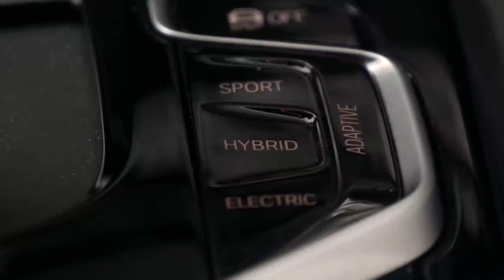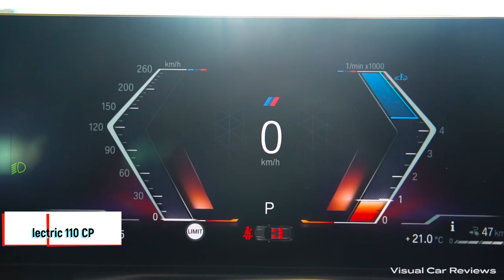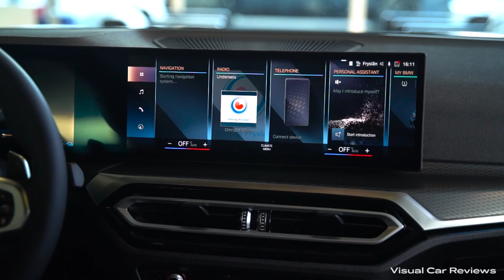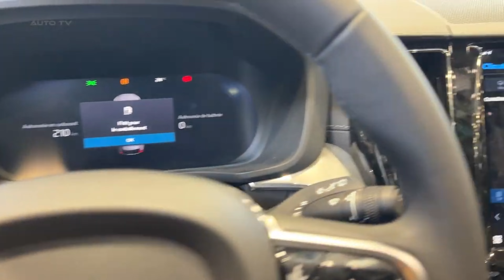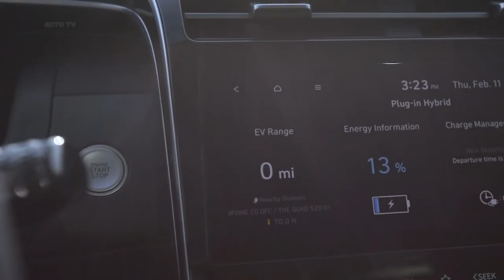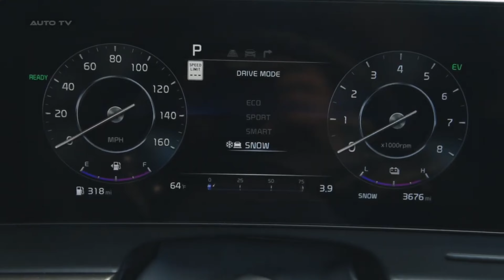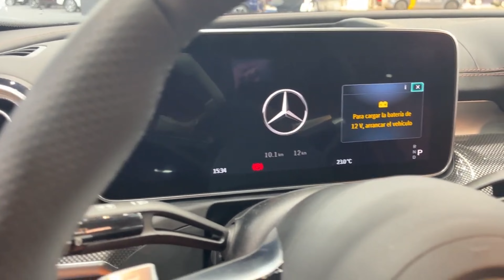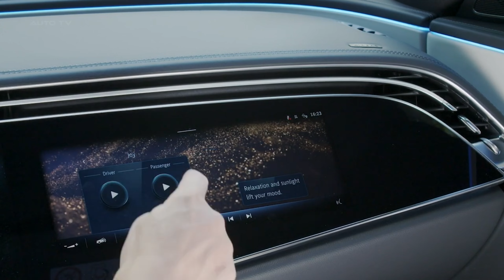Care sunt cele mai bune masini plug in in 2024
00:00 Intro
00:42 Passat GTE/Skoda Octavia iV
02:35 BMW 330e/ 530e
05:50 Volvo V60/XC60
08:45 Hyundai Tucson/KIA Sportage
11:25 Mercedes C300e/E300e
15:32 Toyota RAV4 plug in
16:49 Toyota Prius Prime